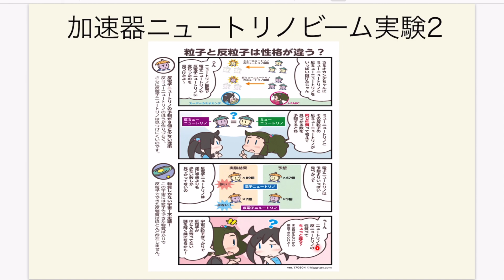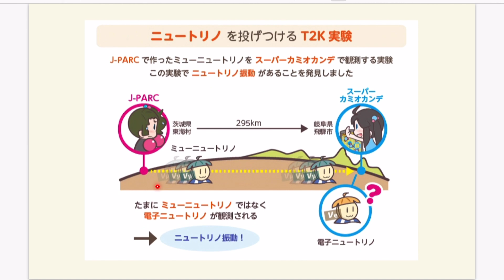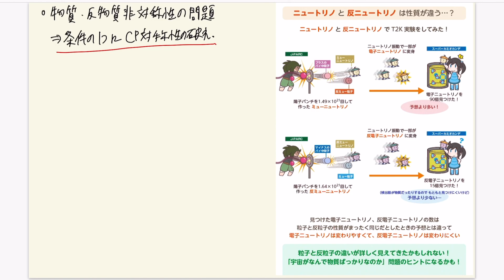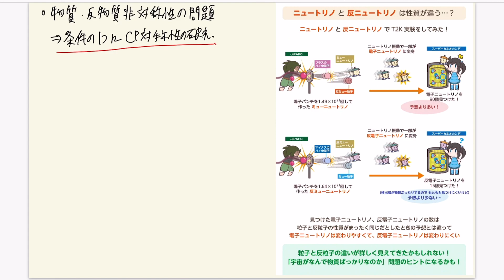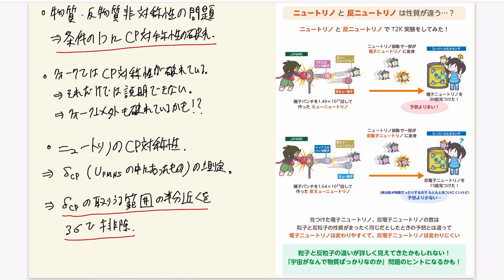加速器ニュートリノビーム実験その2 CP対称性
ニュートリノの解説11です。
今回はT2K実験でのCP対称性の破れの話です。

イラストはひっぐすたん様を使わせていただきました